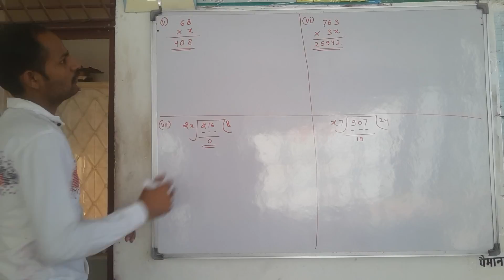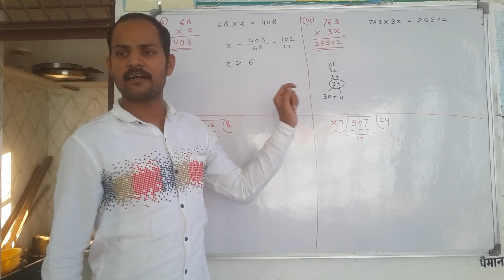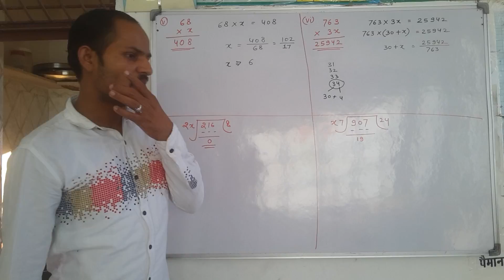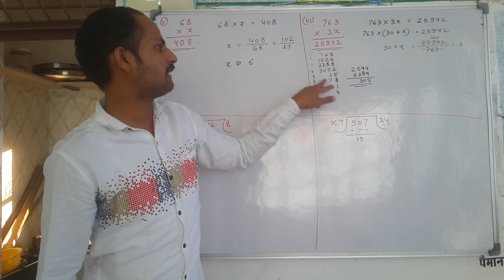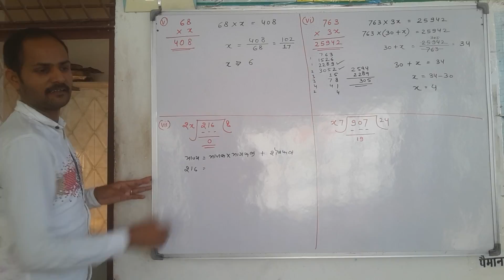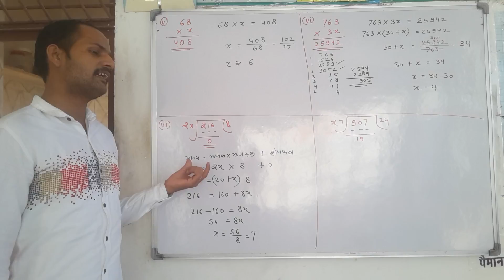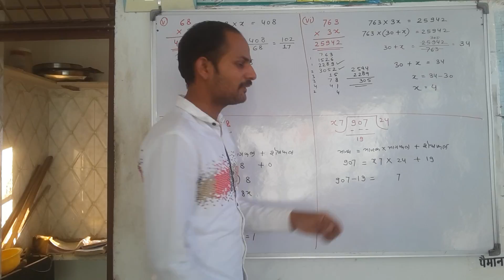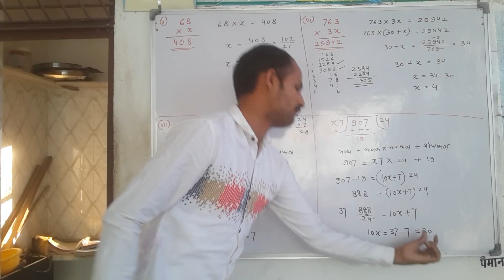Class 8th Maths Ch 4 Ex 4.2 Q. No. 2 (v) to (viii)